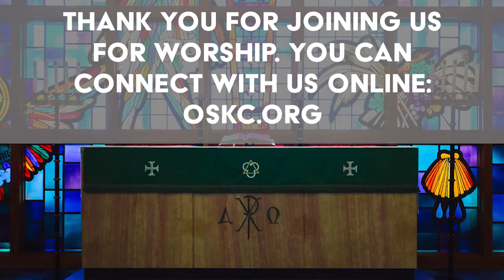What Grace Does - sermon for July 10